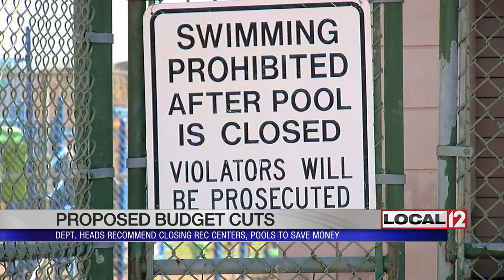Proposed city budget cuts due to $25 million shortfall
CINCINNATI (WKRC) - As the city of Cincinnati faces a $25 million budget shortfall, department heads recommended budget cuts at the city manager's request.

The proposed cuts include closing a health clinic, swimming pools and recreation centers. Aamari Canyon and his dad are regulars at the Over-the-Rhine recreation center. They were upset to hear that the head of the recreation department recommended closing recreation centers in Over-the-Rhine, Westwood, and Hartwell to help save money.

"These things are vital to the community so I think that would be a shame if they closed them down," William Canyon said.

The proposed cuts include closing four swimming pools: Camp Washington, Spring Grove Village, Mt. Adams and Filson. The health department listed closing the Braxton-Cann Clinic in Madisonville as a way the city could save money. But city manager Harry Black said Thursday the proposed cuts were simply proposals presented at his request. The police department suggested delaying a recruit class. Public services suggested ending yard waste collection and repairing fewer potholes.

"What we ultimately end up doing will most likely not resemble most of what's been presented," Black said.

Black conceded this budget will be the most challenging the city has put together in years. He's promising that employees will not be laid off or placed on furlough. He also said city services - particularly public safety - will not be impacted. Black said he will challenge department heads to find other solutions.

"I hope that my department heads are maximizing creativity as they go through this exercise. But to say you're going to close a health clinic, that's too easy. We're not going to do that," Black said.

For the sake of the neighborhood, William Canyon hopes the doors to the city's rec centers stay open.

"A lot of these kids, you look outside these windows and I mean what do they have to look forward to? So they come here and it's more of a sanctuary to them."

Harry Black will present his budget to the mayor in May. Public hearings will be held on the budget proposals and city council will determine the final budget.